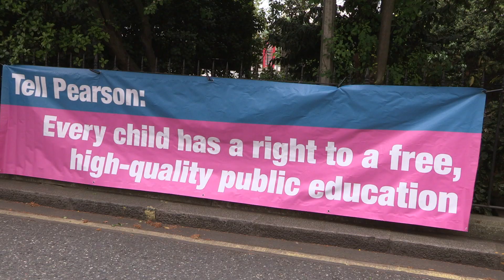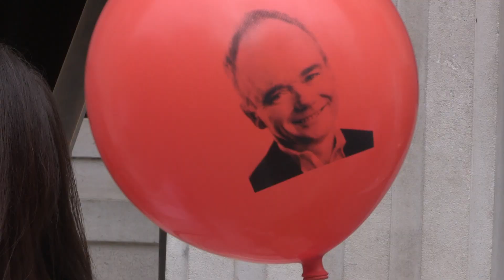Pearson AGM protest 2017